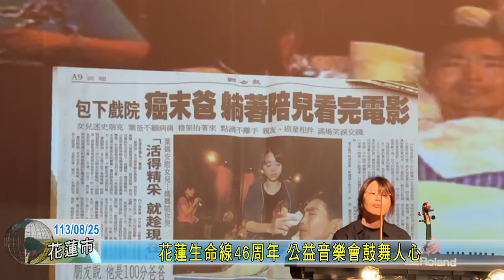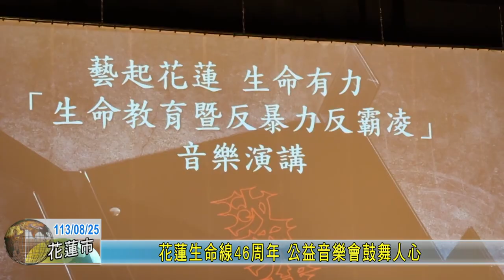20240825 06 花蓮生命線46周年 公益音樂會鼓舞人心